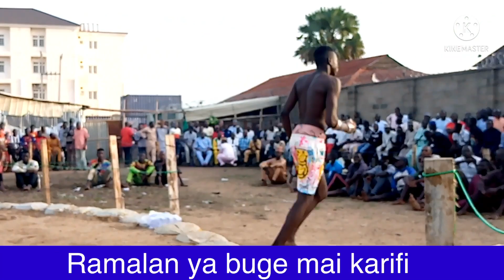Gobe dambe da autan mamman da Rabe bahagon Ebola dambe dubu 50.00 kato ya buge bahagon autan mamman